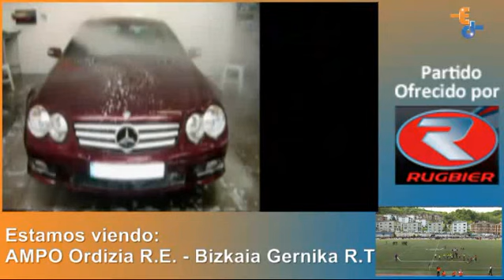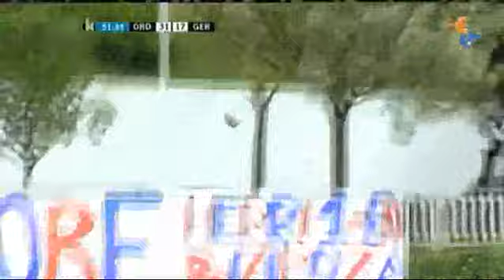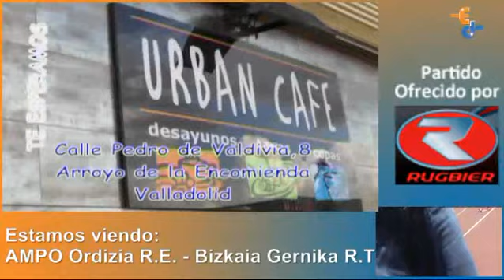Ampo Ordizia - Gernika RT (Semifinale Liga 2012)